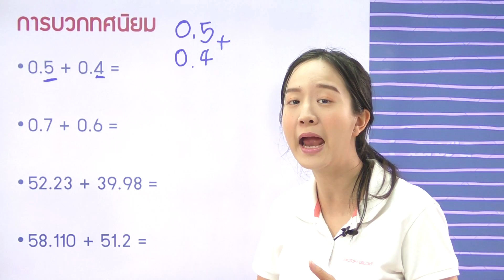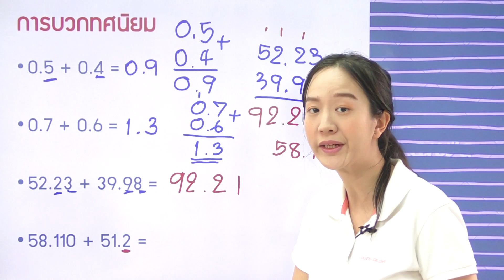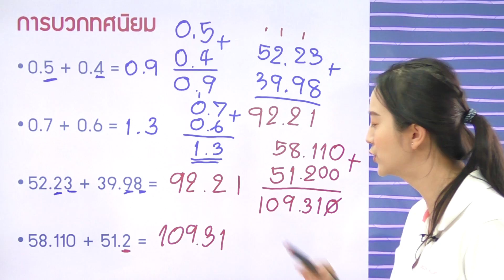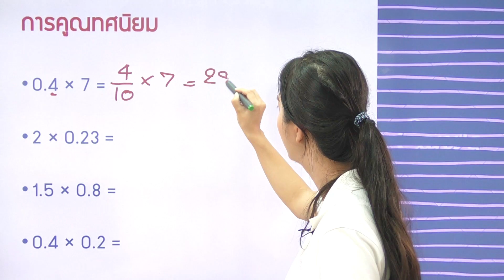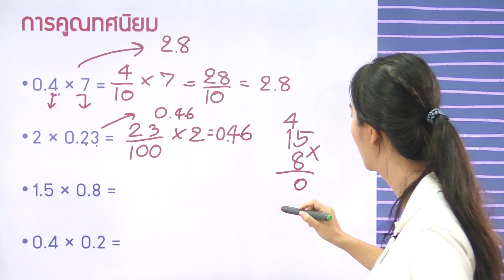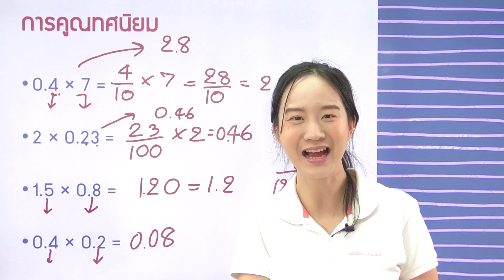วิชาคณิตศาสตร์ ชั้น ป.5 เรื่อง การบวก ลบ คูณ ทศนิยม